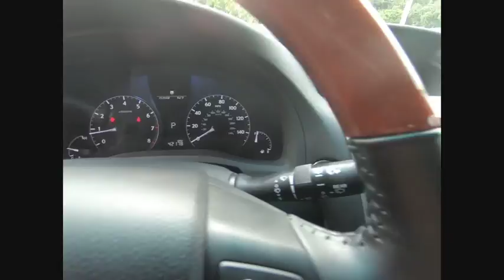2012 Lexus RX 350 Base Schaumburg IL 181044A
2012 Lexus RX 350 Base

Woodfield Lexus
350 E. Golf Rd